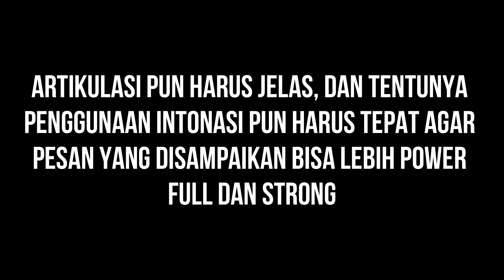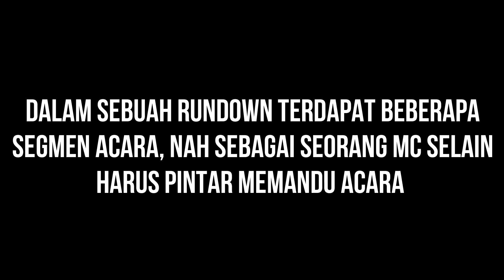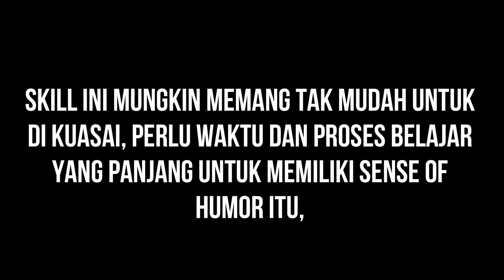3 HAL YANG KAMU HARUS PUNYA SEBELUM NGEMSI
Jadi MC itu gak mudah banyak hal yang harus kamu persiapkan sebelum kamu jadi master Of ceremony, termasuk 3 skill ini yang harus kamu asah terus, simak videonya sampai selesai yah :) Thank you.